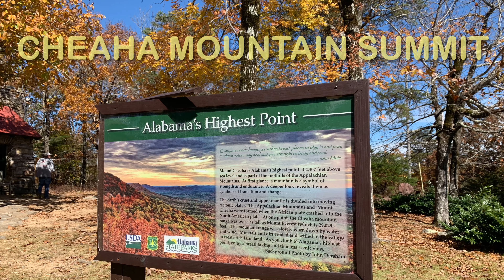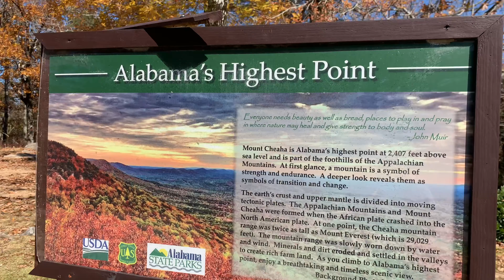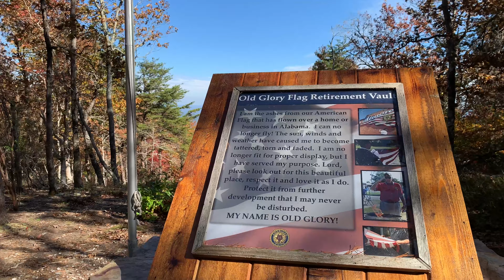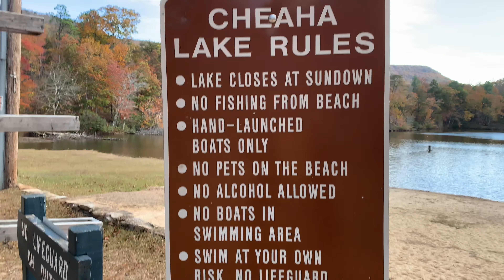Fall Colours at Cheaha State Park | Observation Tower, Bald Rock Trail, & Cheaha Lake | Alabama, USA